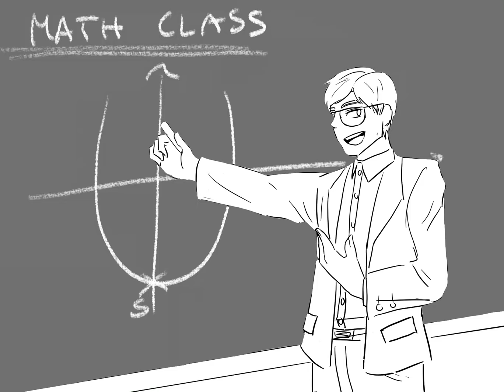Newmann animatic | Pacific Rim | (Hermann is) Stupid With Love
Yooo this took like AGES.